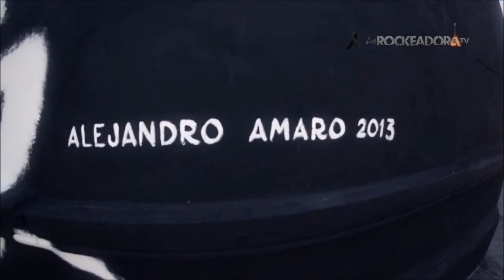Alejandro Amaro en La Rockeadora TV - 2015